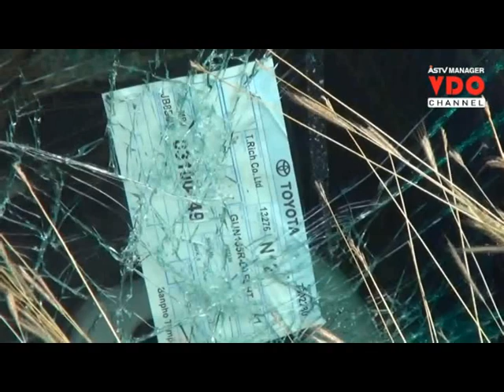เทรลเลอร์คว่ำริม ถ.ลำปาง-ตาก “Hilux Revo 2015” รุ่นใหม่ล่าสุดพังยับ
2015/05/20 เทรลเลอร์คว่ำริม ถ.ลำปาง-ตาก “Hilux Revo 2015” รุ่นใหม่ล่าสุดพังยับ

ลำปาง - เทรลเลอร์บรรทุก “Toyota Hilux Revo 2015” เตรียมส่งโชว์รูมเชียงใหม่ใช้เปิดตัวทำตลาด เสียหลักพลิกคว่ำ ริมถนนลำปาง-ตาก เทกระจาดรถรุ่นใหม่ล่าสุดพังยับ